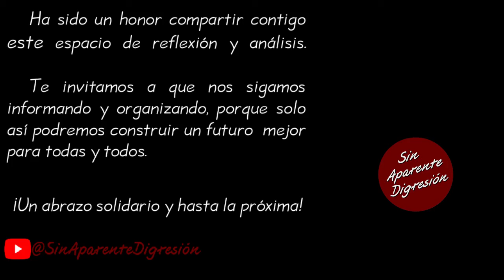Las reformas van a salir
Fragmento de la videocharla del Diputado y coordinador de enlace con organizaciones sociales y civiles de la Dra. Claudia Sheinbaum Pardo, Gerardo Fernández Noroña correspondiente al día 10 de junio de 2024, puedes ver nuestro resumen